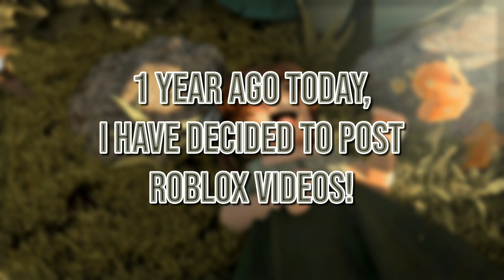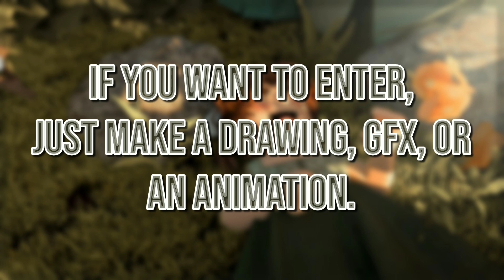new roblox intro + giveaway!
꒷‧˚꒦𝙤𝙥𝙚𝙣 𝙢𝙚꒷‧˚꒦

- 1st anniv here on yt!💕

[🌺] sub ᴄᴏᴜɴᴛ : 4,570
☼︎ 𝐜 𝐫 𝐞 𝐝 𝐢 𝐭 𝐬 ☼︎
[🌻] i used Capcut to edit and phonto for the thumbnail

-my intro is made by me!